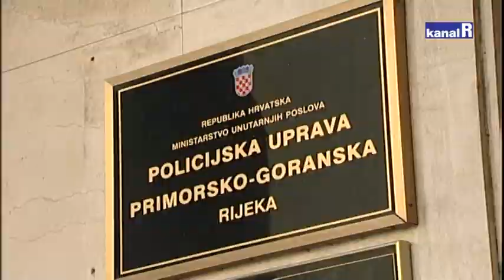9 SATI KARNEVALA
Prijenos Riječkog karnevala pratio se u cijelom svijetu, točnije u 84 zemlje, sve je prošlo mirno bez incidenta